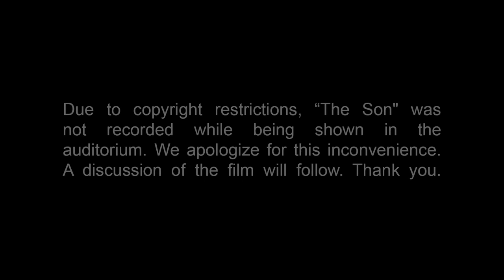"The Son" Preview and Conversation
On Monday, March 13, 2017, and in conjunction with AMC the LBJ Library hosted a special preview screening of “The Son.“

Based on the “New York Times” best seller and Pulitzer Prize-nominated novel, “The Son” is a sweeping family saga that spans 150 years and three generations of the McCullough family. The ten-episode, one-hour drama traces the story of Eli McCullough’s (Pierce Brosnan) transformation from good-natured innocence to calculated violence, as he loses everything on the wild frontier, setting him on the path to building a ranching-and-oil dynasty of unsurpassed wealth and privilege. “The Son” deftly explores how Eli’s ruthlessness and quest for power triggers consequences that span generations, as the McCulloughs rise to become one of the richest families reigning in Texas.

Following the preview, lead actor Pierce Brosnan; co-creator and executive producer Philipp Meyer; and showrunner and executive producer Kevin Murphy joined former LBJ Library Director Mark Updegrove on stage for a discussion.

“The Son“ premieres on AMC, Saturday, April 8, 2017, at 8/9 p.m. CT.